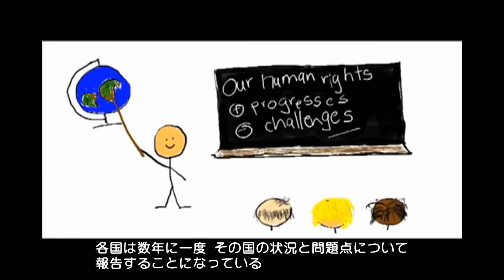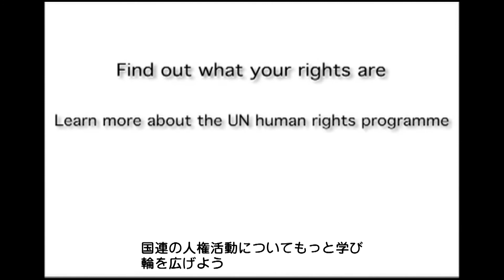人権条約機関とは？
"人権条約機関って何？"
世界の国々は基本的な人権について話し合い、文書にして、人権を守ることを約束した。この約束は、国際法になっている。各国は、約束された人権を国民が持てるようにする義務がある。

"具体的にどういうこと？"
国が人権に関する国際法を守っているかどうかを調査する専門家委員会というのがある。
各国は数年に一度、その国の状況と問題点について報告することになっている。これは国の定期検診のようなもの。自分たちの現状や課題について真剣に考えるチャンスでもある。専門家委員会は広く情報を集め、その国の人権の状況について調査をする。そして、今後進むべき道についてアドバイスをする。人権が尊重されていないと思う人がいれば、委員会に訴えることができる場合もある。委員会が実際に各国を訪問し、人権の状況を調べることもある。

"一人ひとりに何ができる？"
自分の権利を知り、国連の人権活動についてもっと学び、輪を広げよう。

ohchr.orgにアクセスしてみよう